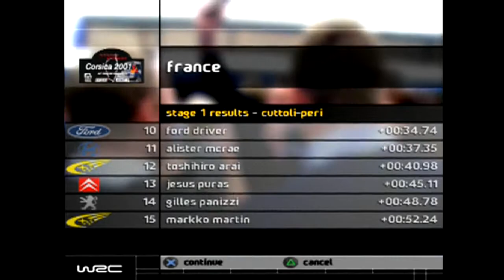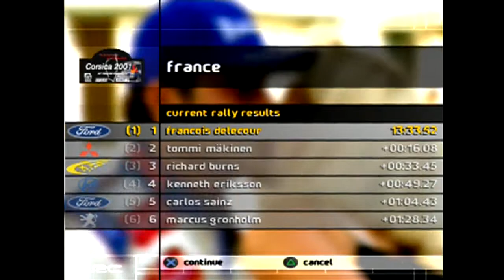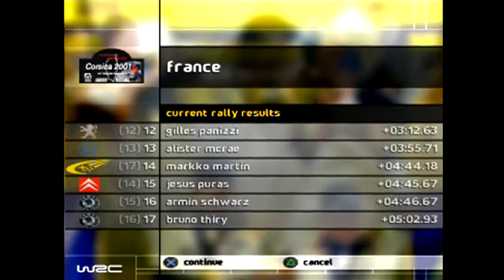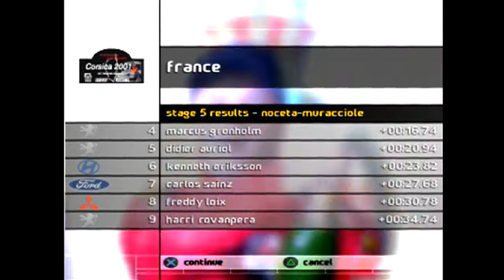World Rally Championship (PS2) - Rally de France - Tour de Corse [Pro Ch'ship Rd 12/14]